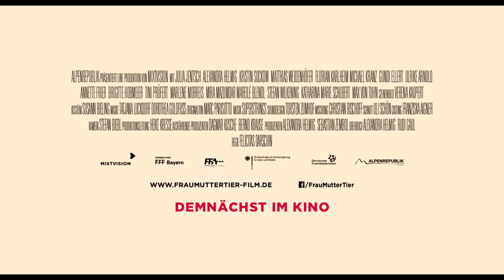Frau Mutter Tier (Trailer)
Drei Frauen, vier Kinder und drei Varianten des täglichen Wahnsinns: FRAU MUTTER TIER zeichnet mit liebevoll amüsiertem Blick die Dilemmata verschiedener Frauentypen unserer Gesellschaft nach, lädt die Zuschauer ein, über diese Schwierigkeiten zu lachen und über die gefundenen Lösungen zu staunen ...

Vollzeitmama Marie (Julia Jentsch) hat alles im Griff und gibt immer Tausend Prozent: Kindererziehung, Haushalt, Terminplanung mit dem Ehemann – eigentlich kein Problem für die Enddreißigerin, wenn da nicht ihre übertriebenen Ansprüche an sich selbst wären.

Die Werberin Nela (Alexandra Helmig) dagegen bemüht sich, die Bedürfnisse von Söhnchen Leo mit dem Neustart der eigenen Karriere unter einen Hut zu bringen, während ihr Ehemann sich ein zweites Kind wünscht. Und Singlefrau Tine versucht trotz kleiner Tochter, sich ihr Leben als Zwanzigjährige zurück zu erobern.

Auf dem Spielplatz, dem Schlachtfeld der Mütter, wo man sich mit selbst gebackenen Dinkelkeksen gegenseitig zu übertrumpfen versucht, braut sich langsam etwas zusammen. Wie weit werden die Mütter gehen, um an ihrer eigenen Idee vom Glück festzuhalten? Oder hält das Leben überraschende Lösungen parat ...?

Felicitas Darschin inszenierte diese frische Komödie nach einem Drehbuch von Alexandra Helmig und Rudi Gaul. Ausnahmedarstellerin Julia Jentsch (Sophie Scholl - Die letzten Tage) brilliert als perfektionistische Übermutter Marie, deren Leben vielleicht doch nicht die Hochglanzversion ist, die es zu sein scheint. In weiteren Rollen sind Annette Frier, Gundi Ellert und Brigitte Hobmeier zu sehen.

Produziert wurde FRAU MUTTER TIER von Mixtvision (Ausführende Produktion: Bernd Krause, Dagmar Kusche, Produzenten: Alexandra Helmig, Sebastian Zembol), gefördert mit Mitteln des BKM, des DFFF, der FFA und des FFF.